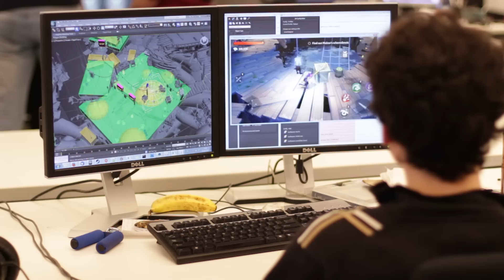Dungeon Hunter 5 - Xinkashi Unleashed Official Developer Diary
Enter the treacherous world of Xinkashi, and let the developers invite you to this foreign land, with new dangers, new features and plenty of content in the most intense Hack'N'Slash ever released on mobile!